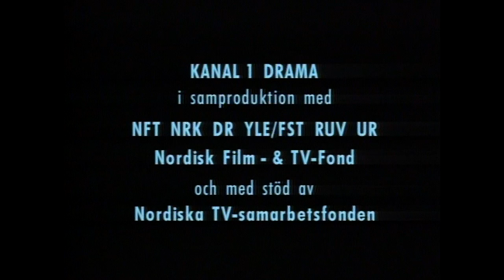Första kärleken - del 1 av 6 (1992)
Första avsnittet i TV-serien från 1992.
Daniel ser fram emot ännu en spännande sommar tillsammans med kompisen Anders, men i år är det annorlunda, Anna, som är döv, har flyttat in med föräldrar i stugan bredvid. För Daniel blir bekantskapen med Anna en ny och märklig upplevelse.
Medverkar gör bl.a. Linus Åberg, Alexandra Royal, Johan Lilja, Christopher Luschan, Ewa Carlsson, Hans Mosesson, Jimmy Sandin, Anders Ahlbom och Barbro Collberg.